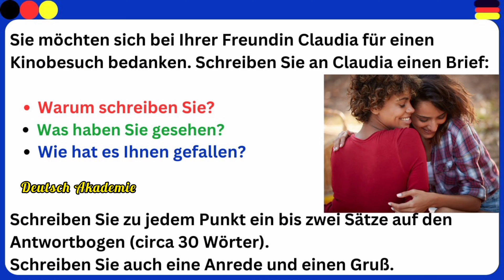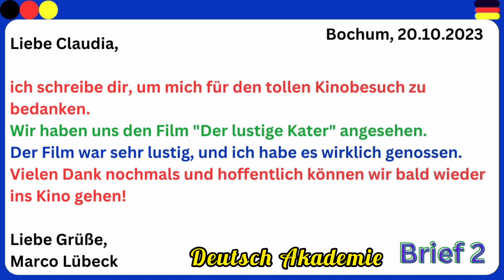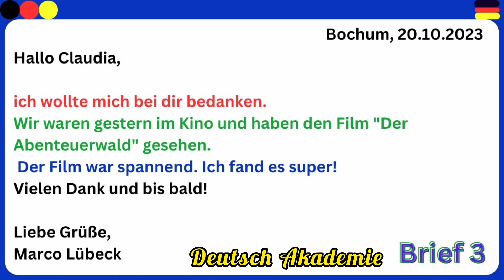Goethe Zertifikat A1/ Brief schreiben A1/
In diesem Video bereiten wir dich gründlich auf die Briefschreibprüfung des Goethe Zertifikats A1 vor. Wir erklären dir die Anforderungen der Prüfung und geben dir wertvolle Tipps, wie du einen formellen Brief auf A1-Niveau verfassen kannst. Lerne, wie du deine Gedanken strukturierst und die wichtigsten Informationen in einem Brief vermittelst. Bereite dich optimal auf deine A1-Prüfung vor und sichere dir wichtige Punkte im Schreibteil.